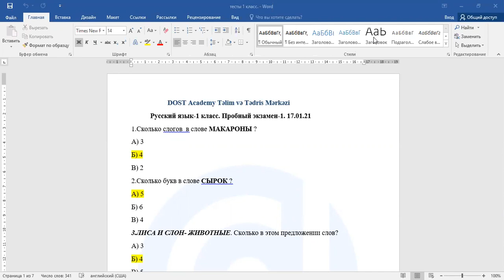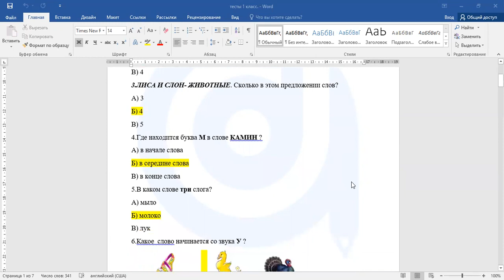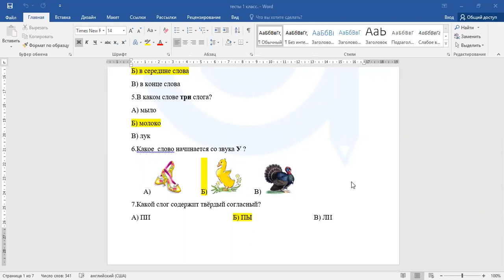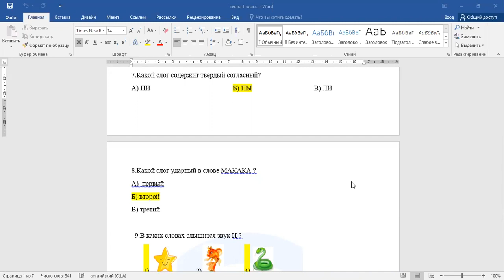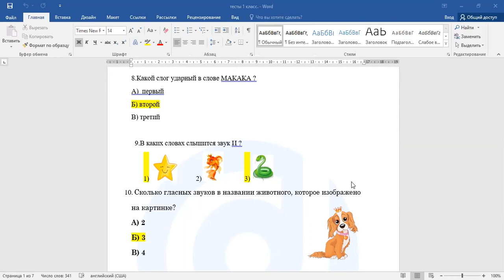1 класс Пробный экзамен 1 17 01 21 Русский язык разбор вопросов